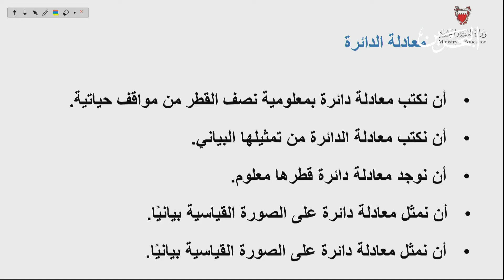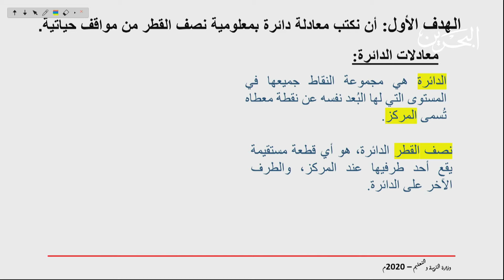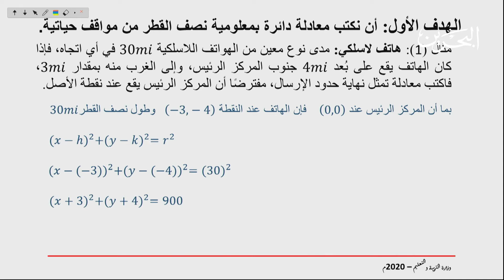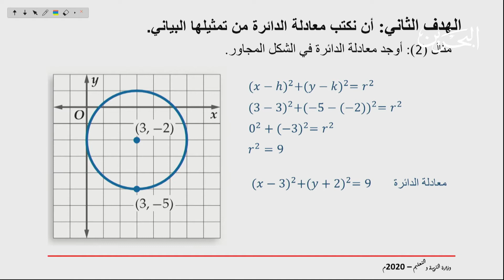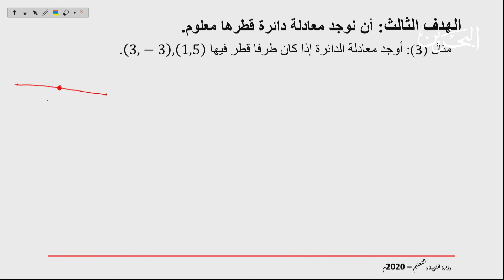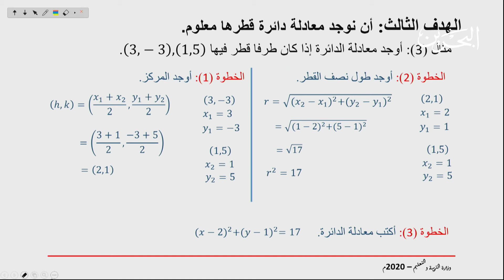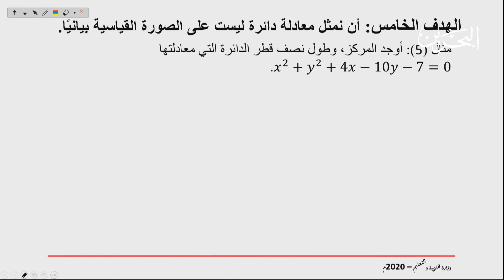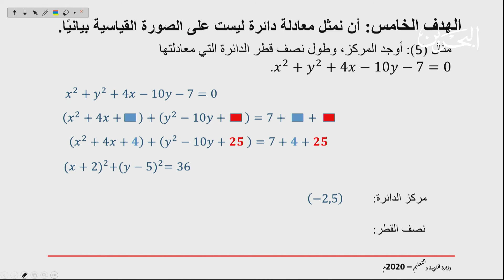ريض 263 - معادلة الدائرة